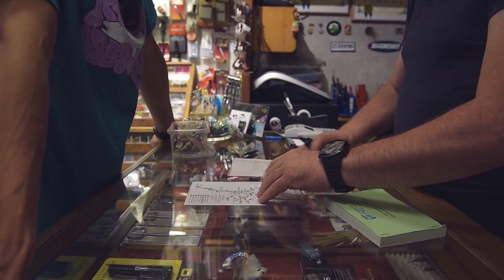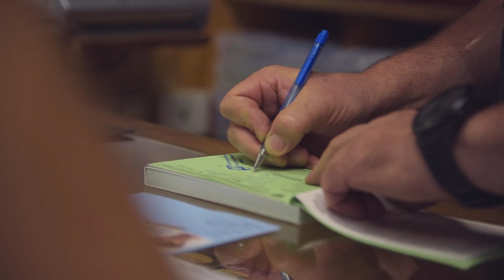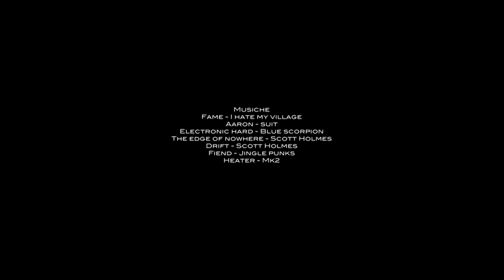La Ciambella con il Buco - Troutsession - Ep.5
Un magnifico torrente incastonato nelle alpi alto atesine nasconde trote di taglia insospettabile per la sua portata, ed è proprio alla loro ricerca che Federico lo risale in una giornata di pesca che si rivelerà indimenticabile.